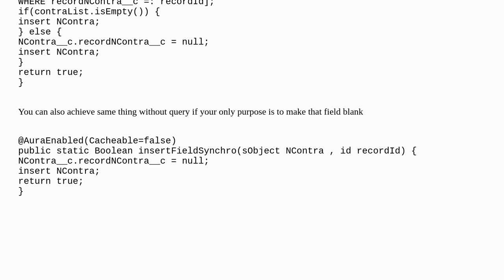Check list empty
A special thanks goes out to the community

  lightning-web-components apex